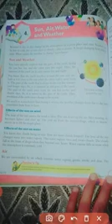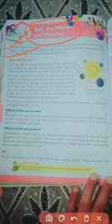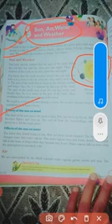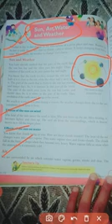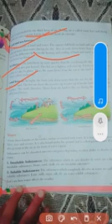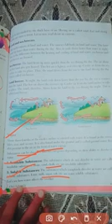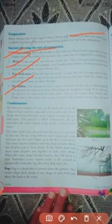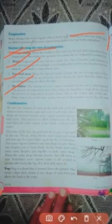Class 4th Science.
Chapter no 4 (T2)
Sun,Air, Water and Weather.(half chapter)